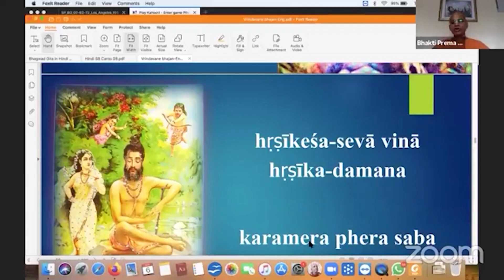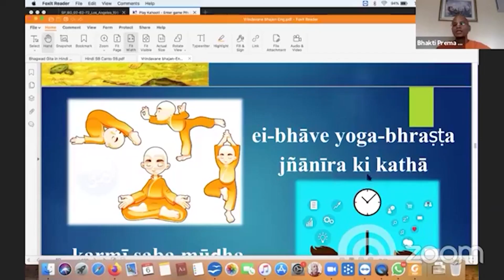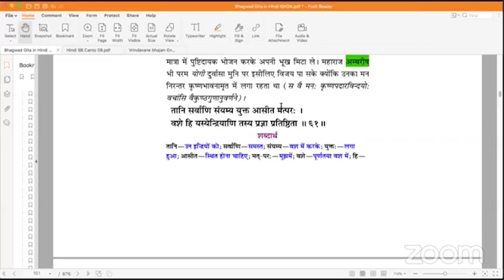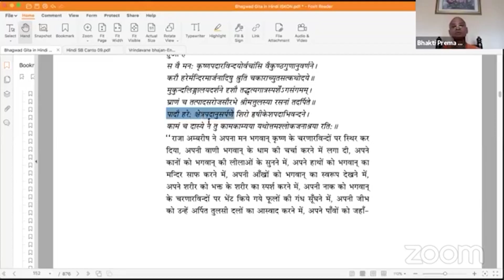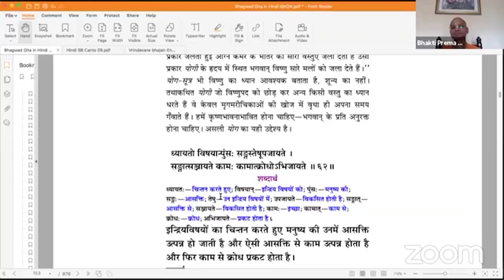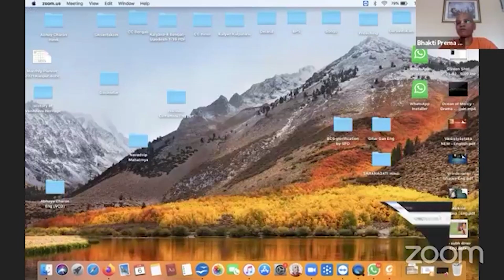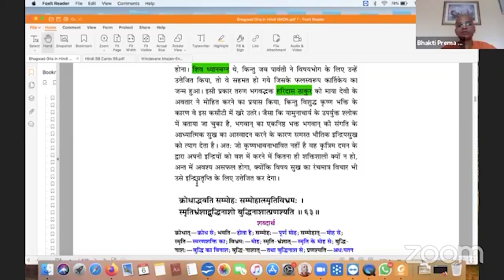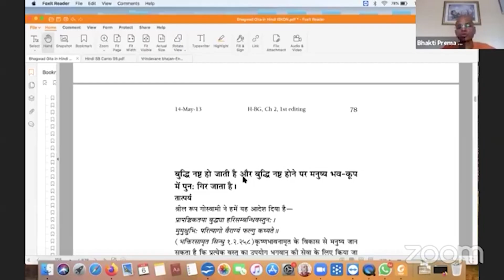Bhagavad Gita Series | Chapter 2 | Part 11 | by HH Bhakti Prema Swami Maharaj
Welcome to the official channel of His Holiness Bhakti Prema Swami, we'll take you on the transformative path of Bhakti Yoga. Rooted in the timeless wisdom of Vedic teachings, HH Bhakti Prema Swami shares profound insights to help you nurture a deeper connection with the Supereme Personality of Godhead. Through inspiring spiritual discourses, soul-stirring kirtans, and practical advice for living a life of devotion, this channel is designed to uplift your consciousness and bring peace, purpose, and joy into your daily life.

Whether you're new to the spiritual path or looking to deepen your practice, join us on this beautiful journey towards love, devotion, and service.

Connect with HH Bhakti Prema Swami Maharaja!